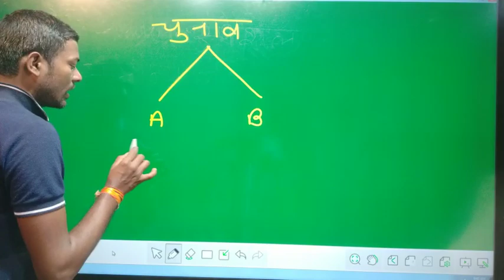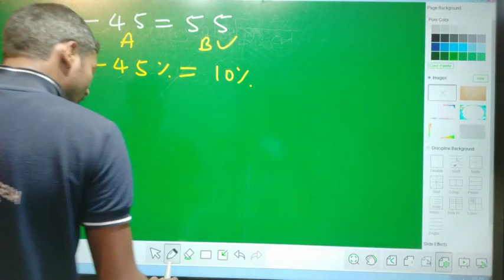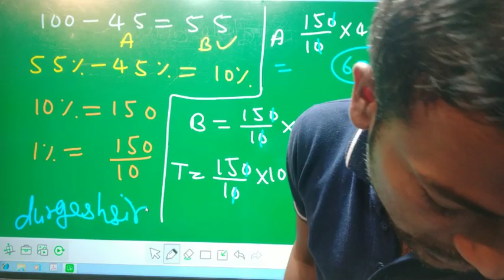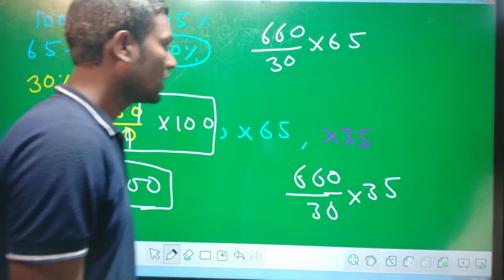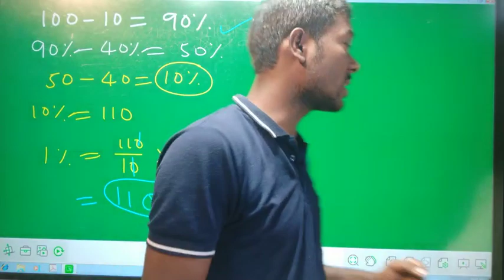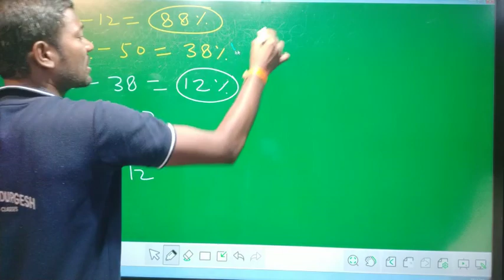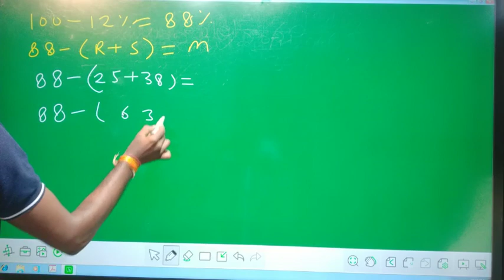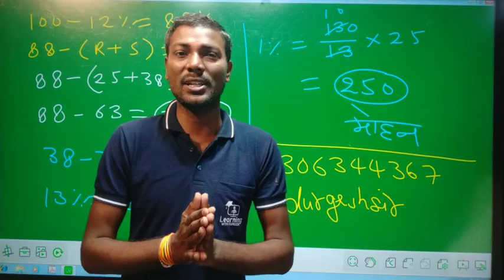SUPETET & UPTET प्रतिशत भाग 9 MATH PERCENTAGE PART 9 शिक्षक भर्ती